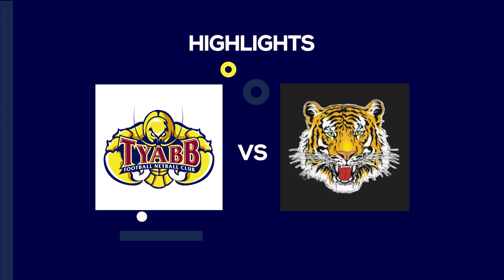MPNFL DIV2 RD03 Tyabb vs Seaford Match Highlights